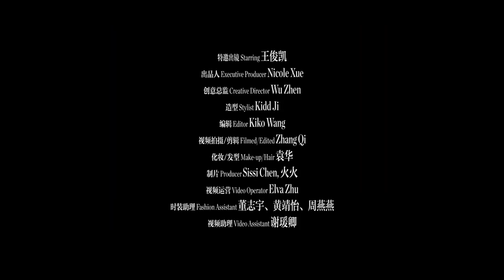[VID] Vương Tuấn Khải x Tạp chí ELLE số tháng 11